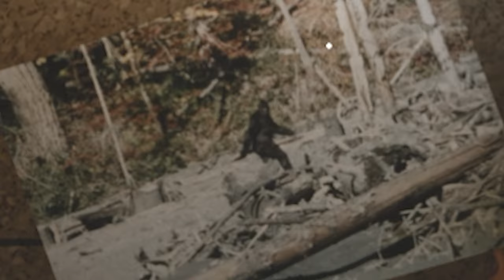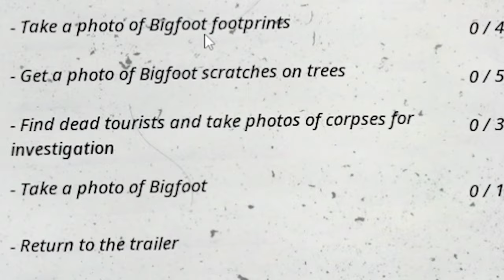Finding Bigfoot GONE WRONG!! (Multiplayer)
⭐️ Hunting Down Bigfoot GONE WRONG!!
🖌️ Thumbnail: Me!